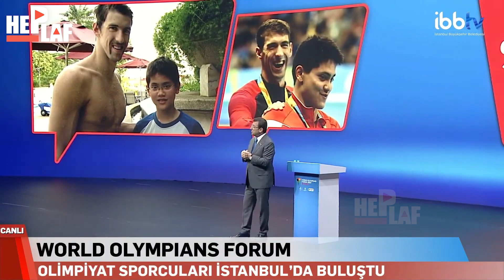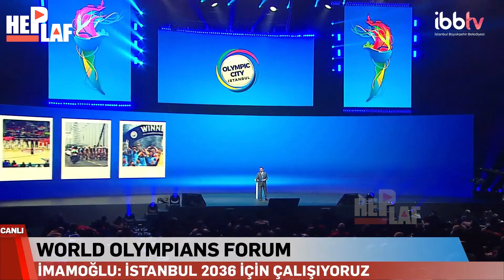Ekrem İmamoğlu, ilk seçim vaatini açıkladı: "Hedefimiz 2036" Salon dakikalarca alkışladı